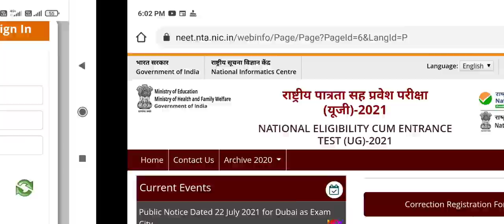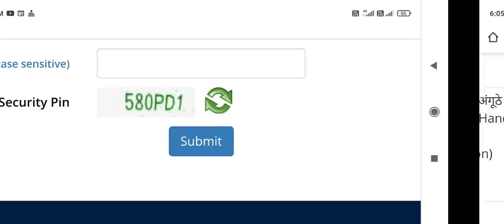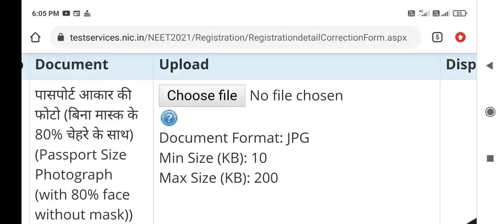NEET 2020 correction window started !! ऐसे करें Correction !! एक बार ऐसे form जरूर check करें ।